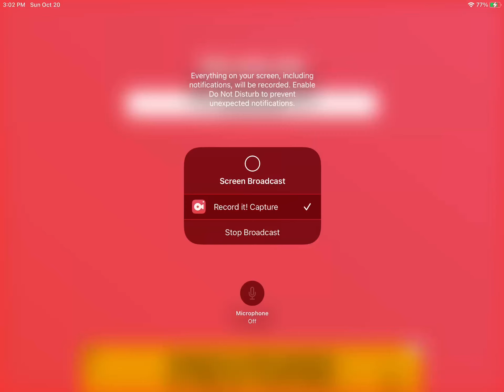Animal Sounds By @msrachel 💬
Mighty Bug 5
Ooh Ooh Ahh Ahh 🐵
Quack Quack 🦆
These Are All Animal Sounds 💬